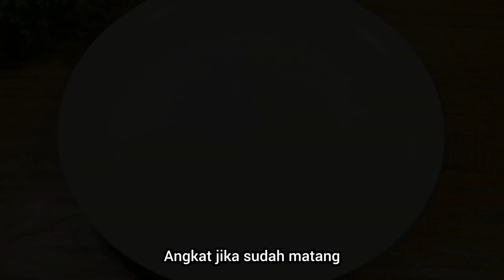Bikin Suami Ketagihan‼️Nasi Bakar Jamur Kancing Terlezat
Assalamualaikum, wr.wb

Hai semuanya... Kembali lagi di channel aku @masakan_yuli
Hari ini aku mau bikin nasi bakar jamur kancing... Ini rasanya sangat enak banget.. Kalian wajib coba..

Bahan yang digunakan:
Jamur kancing
Cabe rawit merah
Cabe hijau besar
Bawang merah
Bawang putih
Garam
Penyedap rasa
Saus tiram
Gula merah
Nasi
Daun pisang

Wassalamualaikum, wr.wb